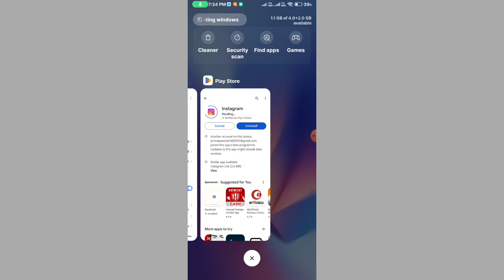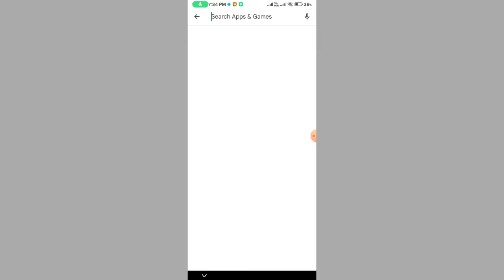Jiocinema black screen problem || Jio cinema par black screen problem solve 2024